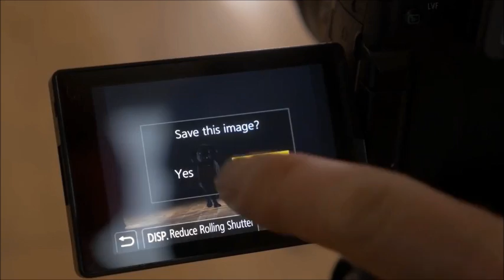Camalia te enseña: Panasonic GH5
La LUMIX GH5 consigue un gran impacto gracias a su sensor digital Live MOS de alto rendimiento, con una capacidad de 20,3 megapíxeles para lograr la mejor calidad de imagen en la historia de las cámaras digitales LUMIX G.